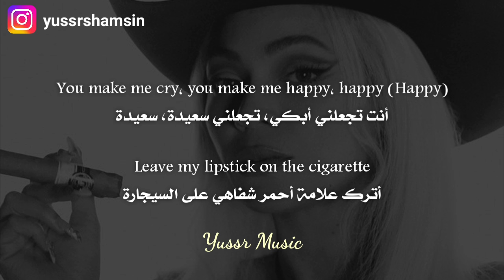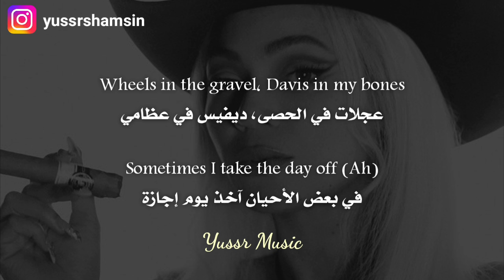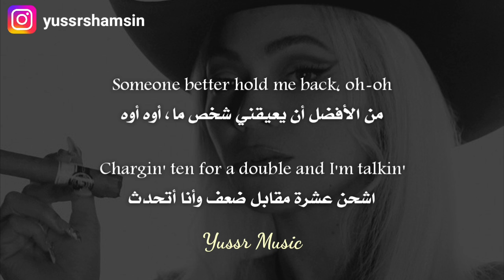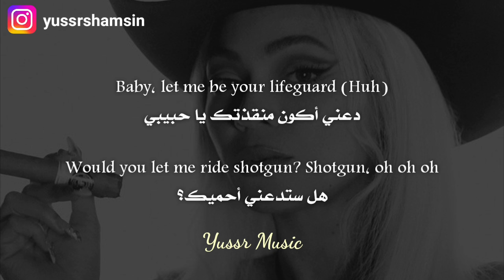Beyoncé - BODYGUARD (Lyrics) مترجمة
كلمات الأغنية:

[Intro]
One, two, three, four
Ooh-ee-ooh, ah
Ooh-ee-ooh

[Verse 1]
So sweet
I give you kisses in the backseat
I whisper secrets in the backbeat
You make me cry, you make me happy, happy (Happy)
Leave my lipstick on the cigarette
Just toss it, and you stomp it out, out, out
Inhalin' whiskey when you kiss my neck
We've been hurtin', but it's happy hour, oh, hour

[Pre-Chorus]
They couldn't have me (Ah)
And they never will
And sometimes I hold you closer
Just to know you're real (Ah)
Wheels in the gravel
Davis in my bones
Sometimes I take the day off (Ah)
Just to turn you on
On, on, oh

[Chorus]
Honеy, honey
I could be your bodyguard (Hey)
Oh, honеy, honey
I could be your Kevlar (Huh)
Oh, honey, honey
I could be your lifeguard (Huh)
Ooh, honey, honey
You should let me ride shotgun, shotgun

[Verse 2]
Be your best friend
I protect you in the mosh pit
And I'll defend you in the gossip
You know how people like to start shit and pop shit
I don't like the way she's lookin' at you
Someone better hold me back, oh-oh
Chargin' ten for a double and I'm talkin'
I'm 'bout to lose it, turn around and John Wayne that ass (One, two, three, four)

[Pre-Chorus]
They couldn't catch you (Ah, with me)
And they never will (You see)
Sometimes I hold you closer
Tell me your problems (I got you)
I take how you feel (Mm, huh)
I show you an exit (Ah)
When you're restless I take the wheel

[Chorus]
Honey, honey
You could be my bodyguard (Huh, uh)
Oh, honey, honey
Will you let me ride shotgun? Shotgun

[Outro]
Oh (Ah)
Oh
Oh (Ah)
Oh
I could be your bodyguard
Please let me be your Kevlar (Huh)
Baby, let me be your lifeguard
Would you let me ride shotgun? Shotgun

♥︎ Beyoncé - *"COWBOY CARTER"* album tracklist: ♥︎

1. *AMERIICAN REQUIEM*
2. *BLACKBIIRD* (feat.) *Tanner Adell, Brittney Spencer, Tiera Kennedy & Reyna Roberts*
3. *16 CARRIAGES*
4. *PROTECTOR* (feat.) *Rumi Carter*
5. *MY ROSE*
6. *SMOKE HOUR ★ WILLIE NELSON* (feat.) *Willie Nelson*
7. *TEXAS HOLD 'EM*
8. *BODYGUARD*
9. *DOLLY P* (feat.) *Dolly Parton*
10. *JOLENE*
11. *DAUGHTER*
12. *SPAGHETTII* (feat.) *Linda Martell & Shaboozey*
13. *ALLIIGATOR TEARS*
14. *SMOKE HOUR II* (feat.) *Willie Nelson*
15. *JUST FOR FUN* (feat.) *Willie Jones*
16. *II MOST WANTED* (feat.) *Miley Cyrus*
17. *LEVII’S JEANS* (feat.) *Post Malone*
18. *FLAMENCO*
19. *THE LINDA MARTELL SHOW* (feat.) *Linda Martell*
20. *YA YA*
21. *OH LOUISIANA*
22. *DESERT EAGLE*
23. *RIIVERDANCE*
24. *II HANDS II HEAVEN*
25. *TYRANT* (feat.) *Dolly Parton*
26. *SWEET ★ HONEY ★ BUCKIIN'* (feat.) *Shaboozey*
27. *AMEN*

Yussr Music, Lyrics, Lyric, Pop, Music, Album, Arabic, English, Country
بيونسيه بيونسي ألبوم ميوزك موسيقا موسيقى عربي انكليزي انجليزي انقليزي انستقرام بوب راب هيب هوب اغاني أغاني اغاني مترجمه اغاني مترجمة أغاني مترجمة مترجم مترجمة مترجمه اغاني اجنبية اغاني اجنبيه اغاني اجنبية جديدة مترجمة اغاني اجنبية مشهورة اغاني اجنبية مترجمة اغاني اجنبيه مترجمه أغاني أجنبية_مترجمة اغاني اجنبية مترجمه يوتيوب أغاني يوتيوب اغاني يوتيوب